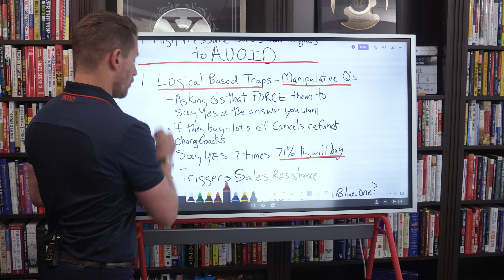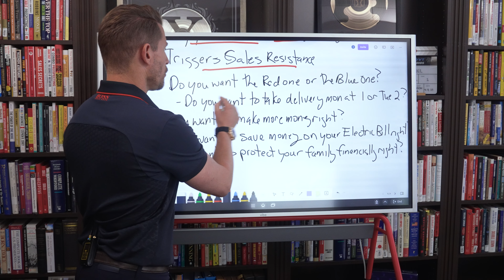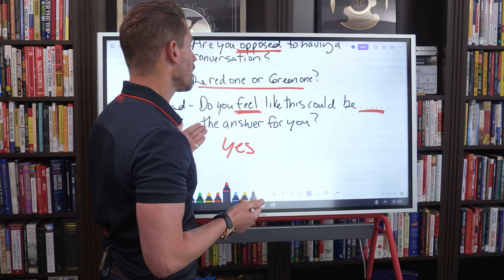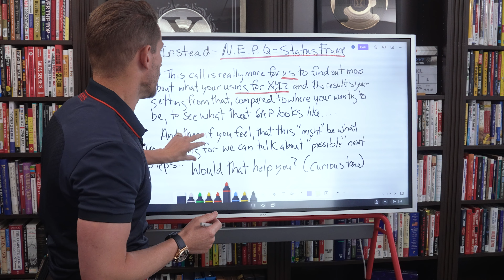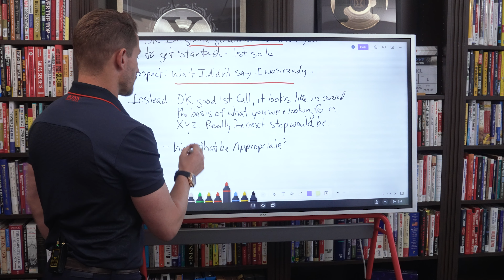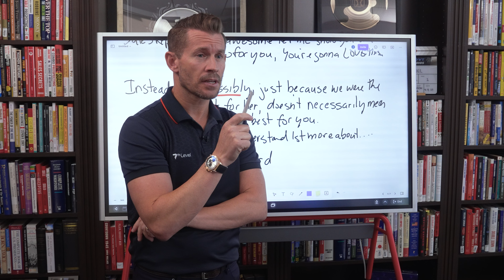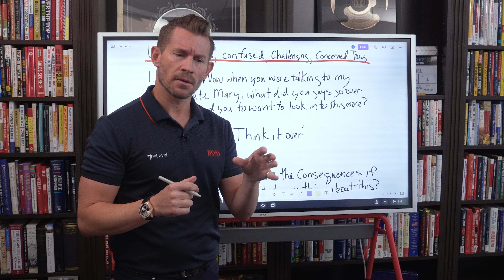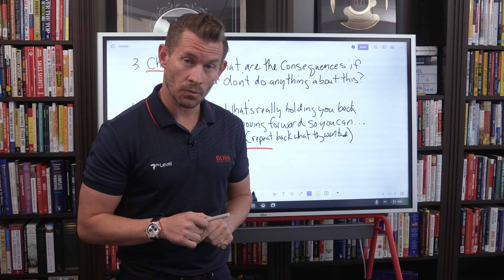4 High Pressure Sales Techniques to Avoid | Jeremy Miner